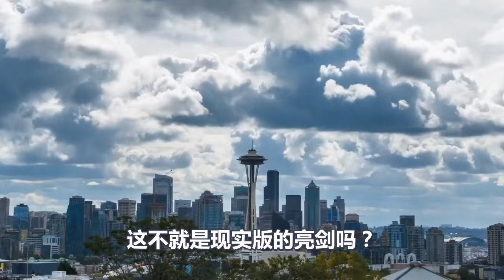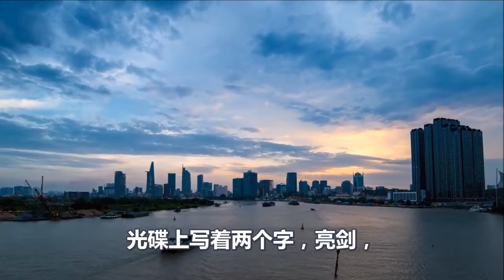以色列计划破产、哈马斯学到精髓、打出教科书级伏击战、